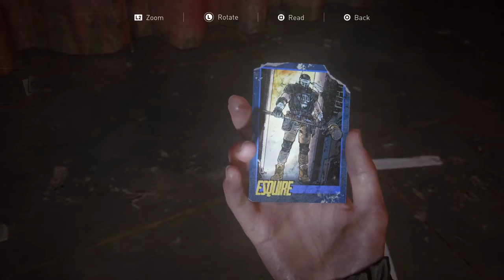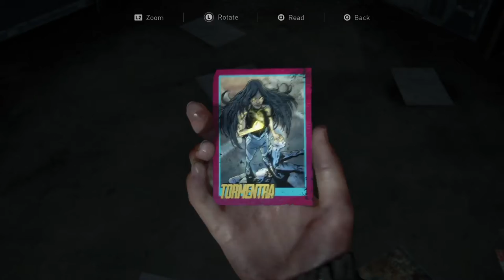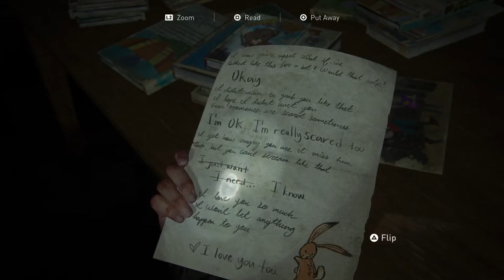THE LAST OF US 2 FULL WALKTHROUGH PART 20: Road to the Aquarium (Seattle Day 3)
This walkthrough provides tips on how to take on WLF soldiers and their dogs while making the way to the Aquarium. All the collectible locations/notable areas including 3 Artifacts, 4 Trading Cards, 1 Journal Entry, and 2 Workbenches.

Platform: Playstation 4 1TB
Game: THE LAST OF US 2
Difficulty: Moderate (Normal)

Trading Card - Esquire 01:44
Trading Card - Tormenta 10:23
Workbench Location - Computer Filled Office 10:40
Artifact - Garage Note 20:00
Trading Card - Tanager 23:03
Journal - Mushrooms 23:30
Artifact - Bookstore Note 23:40
Artifact - Textile Note 28:55
Workbench - Near Mannequins 31:16
Trading Card - Tatuaje 34:44